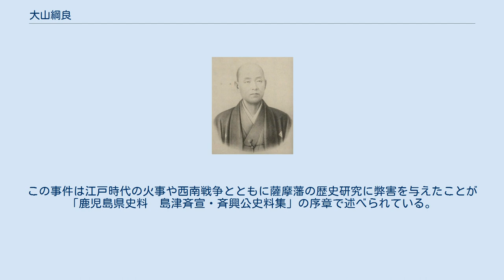大山綱良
大山 綱良（おおやま つなよし、文政8年11月6日（1825年12月15日） - 明治10年（1877年）9月30日）は、日本の武士（薩摩藩士）、政治家。
鹿児島県令を務めた。
 文政8年（1825年）、樺山善助の次男として鹿児島に生まれる。
幼名は熊次郎。
 嘉永2年（1849年）12月26日に大山四郎助の婿養子となる。
通称は正圓、角右衛門、格之助。
大山氏の本姓は宇多源氏で、養子先の家伝では佐々木盛綱の子孫である康綱の後裔を称するが明確ではない。
 西郷隆盛、大久保利通らとともに精忠組に所属。
島津久光の上洛に随行し、文久2年（1862年）の寺田屋騒動では、奈良原喜八郎らとともに過激派藩士の粛清に加わり、事件の中心的役割を果たした。
特に寺田屋2階には大山巌・西郷従道・三島通庸らがいたが、皆で説得を行った結果、投降させることに成功した。
 明治元年（1868年）の戊辰戦争では、奥羽鎮撫総督府の下参謀になった（もう一人の下参謀は仙台藩に処刑された長州藩士、世良修蔵）。
大山率いる新政府軍は秋田戦争において、庄内藩の反撃にあい連戦連敗を喫するが、戦後、新政府から賞典禄800石を受けた。
 長州藩で大楽源太郎が反乱を起こして敗走し、再起のために日田県庁を襲った時には新政府の命を受けて討伐軍の司令官として鹿児島から派遣されながら現地到着後に独断で軍解散を命じて木戸孝允らの怒りを買い、西郷隆盛が詫びる騒ぎとなっている。
 新政府では廃藩置県後に鹿児島県の大参事、権令（県令）となる。
だが、これは旧藩と新府県の関係を絶つために、新しい府県の幹部には他府県の出身者をもって充てるとした廃藩置県の原則に反する特例措置であった。
大山は島津久光の意を受けて西郷らを批判した。
 明治6年（1873年）に征韓論争から発展した政変で西郷らが新政府を辞職して鹿児島へ帰郷すると、私学校設立などを援助し西郷を助けた。
その後、大山が県令を務める鹿児島県は新政府に租税を納めず、その一方で私学校党を県官吏に取り立てて、鹿児島県はあたかも独立国家の様相を呈した。
明治10年（1877年）に鹿児島で西郷らが挙兵した西南戦争では官金を西郷軍に提供し、その罪を問われて逮捕され東京へ送還される。
西郷軍の敗北後、長崎で斬首された。
享年53。
 墓所は鹿児島県鹿児島市の南洲墓地。
 綱良が県令の時に、県庁に保存されていた薩摩藩時代の公文書を「旧弊が抜けないから」との理由で焼却してしまう。
この事件は江戸時代の火事や西南戦争とともに薩摩藩の歴史研究に弊害を与えたことが「鹿児島県史料　島津斉宣・斉興公史料集」の序章で述べられている。